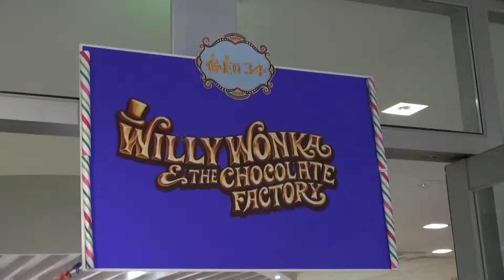GEO 34 Party (May 15, 2015)